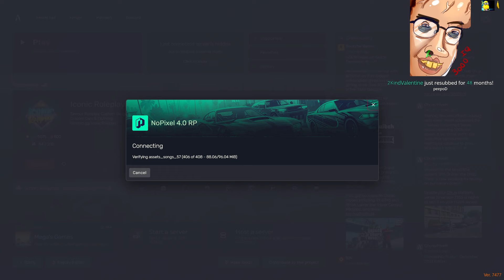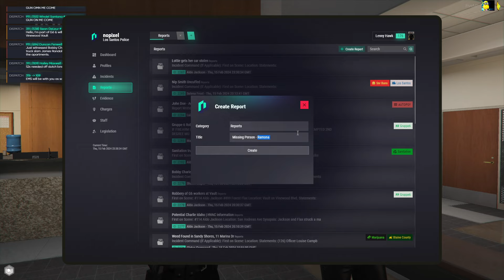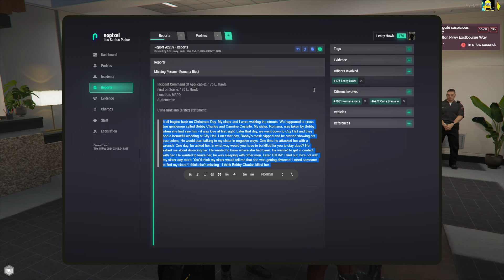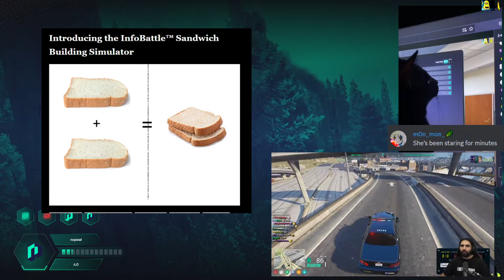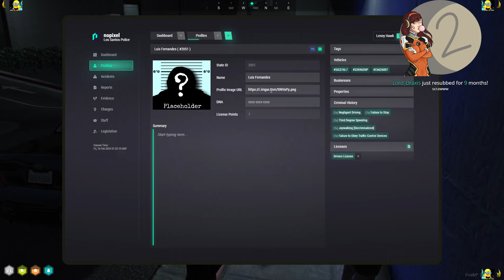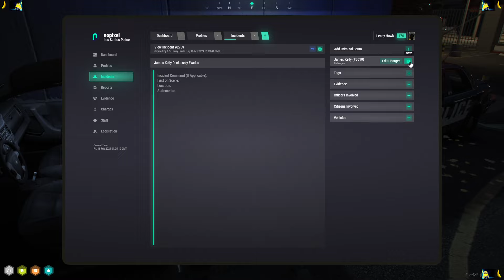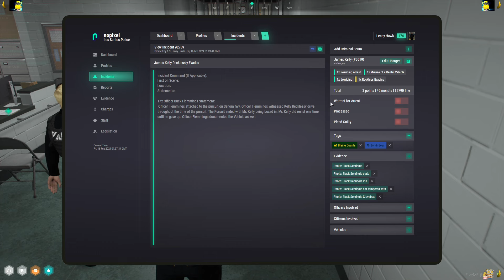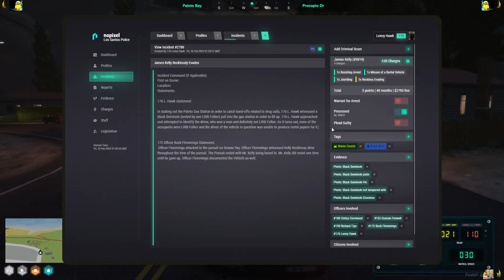MOONMOON VOD - FEBRUARY 15 2024 PART 1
VOD TITLE: THE HAWK | NoPixel

00:00:00 Grand Theft Auto V

00:00:00 Grand Theft Auto V